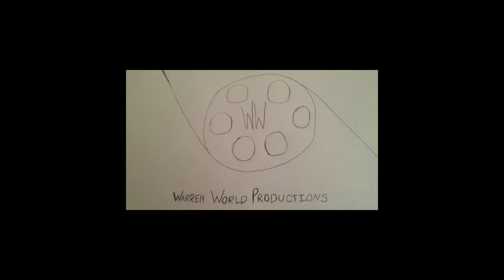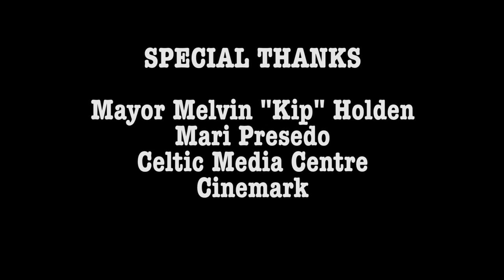WARREN - EPISODE 3: WARREN'S ANNOYING CLASSMATE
In this episode, Warren tries to study before class starts, but the guy that is sitting in the next seat unintentionally keeps disturbing him.